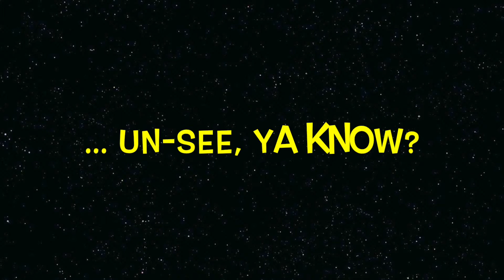"Backstage With Tom.." "Frolicking in the Fields"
Season Two Episode Thirteen, Tom is alive with the "Sound of Music"...